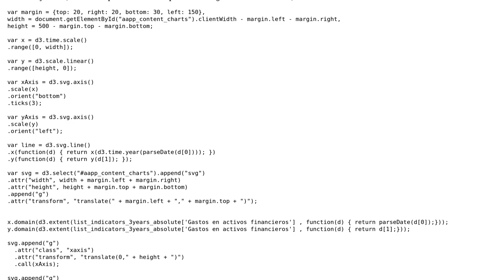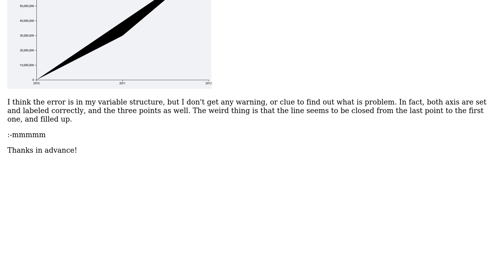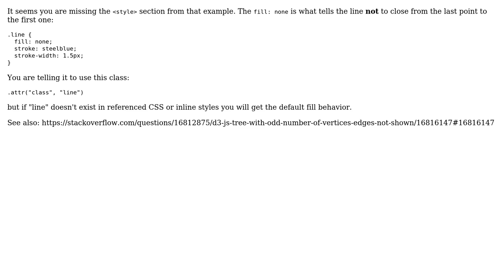d3js line chart error - drawing weird area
With thanks & praise to God, and with thanks to the many people who have made this project possible! You are responsible for your own actions.